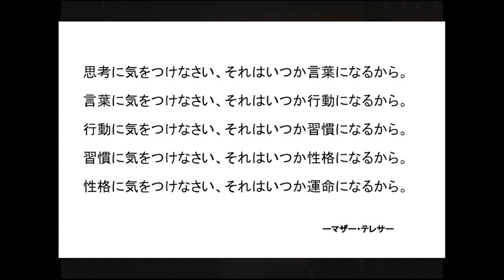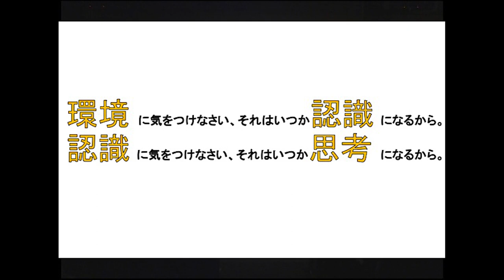運命の変え方 -How to change your fate | Shuntaro Hanamura | TEDxRikkyoU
自分の運命は何によって変わると思いますか？
元々の私の性格は、人見知りで行動力もゼロ。自信もなく、自分には何も取り柄がない、どうしようもない人だと思っていました。しかし、どうせ一生を生きるなら、絶対に自分の人生をもったいないまま終わらせたくないという思いは強くありました。思いだけは強くあるものの、変わりたくても簡単には変わることは出来ません。そんな私が1つのキッカケを始まりに人生の運命が大きく変わっていきました。自分の運命を変えたそのキッカケとは何でしょうか。まさに自分がいた‹環境›でした。もっと細かく言うと‹人との出会い›でした。 福岡生まれ、東京育ち。立教大学経済学部。
元々の性格は超人見知りで、行動力ゼロ。
しかし様々な転機があり、在学中に2つのサークルを立ち上げ、2015年には内閣府国際交流事業で日本青年代表として韓国に派遣。その団の副代表を務める。日本へ帰国した際の歓迎会では皇太子と1対1で御接見。This talk was given at a TEDx event using the TED conference format but independently organized by a local community.